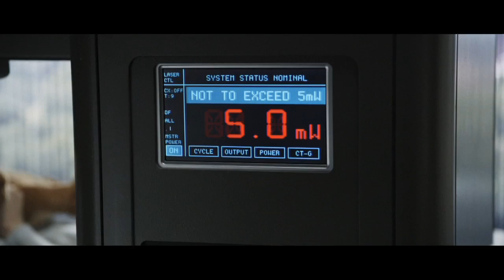Final Destination 5, an 'Eye opening' experience in 3D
[BlackTree TV - Los Angeles]  BlackTree TV correspondent Mike Strong sits down with the cast of Final Destination 5 to talk about 'scary movies'.

Ahh, Final Destination. I have a love and hate relationship with you. The first film was a clever and different slasher film by having the killer be an invisible force that can't really be stopped. The second movie in the series is bigger and better, with more elaborate (and violent) deaths and an opening highway death sequence that's one of the best depictions of carnage ever in a horror movie. Unfortunately the next two came along and they weren't great. The third film in the series was the worst one and The Final Destination, the fourth entry, wasn't much better.

Now in 2011, this series redeems itself with Final Destination 5. The team of director Steven Quale and writer Eric Heisserer have put together almost an apology to series fans for the mediocrity of the past films by giving them a Final Destination movie that brings the fun back into the series. It has all the strengths of the first two films in the series along with very few of the flaws that the last two films had. To add to that, the 3D showings present some of the best 3D in a horror film since My Bloody Valentine 3D.

The movie begins as these movies often do by introducing our characters before they get involved in some grisly disaster. This time we follow a group of young successful people all working at the same paper company, on their way to a retreat. Sam (Nicholas D'Agosto) sees a vision of the disaster that is yet to come: the bridge will collapse and there will be no survivors. After this he gets his girlfriend Molly (Emma Bell) and anyone else willing to follow off the bus. When the survivors begin dying, they soon find out Death is after them from the same spooky coroner (Tony Todd) we've seen before. He tells them that there is a way out: if you kill someone, you get their life.

There is one reason a horror fan goes to see a Final Destination film and its to see young people die in nasty ways. After some of the lackluster death sequences in the previous two films, this one is more mean-spirited and it almost gives Death a sense of humor in how he kills these people. The writers know that their audience comes to expect certain deaths so they switch them up a little bit. Without spoiling anything, the deaths you see in the trailer don't end the way you think they do. It drops hints that one thing or another will happen, but then something comes out of left field and all you can do is laugh.

In addition to playing with the audiences' expectations, this film also makes great use of the 3D. The opening credits alone feature such a variety of items (all callbacks to the previous films) flying at the screen with broken glass that one could wonder if that's all there is to it. But no, they throw even more at the screen later. If someone gets impaled, you will see the stick come at the screen with the entrails still hanging on it. If someone gets crushed, a body part will fly at the screen. These aren't spoilers...in a movie like Final Destination 5, it's just a matter of time that these things will happen.'

Blacktree is at all the hottest events on the planet (award shows, movie premieres and press junkets, fashion shows, etc.) and now BLACKTREE ON TV brings stars to YOU on Soul of the South! Watch Full episodes below, and tune in!